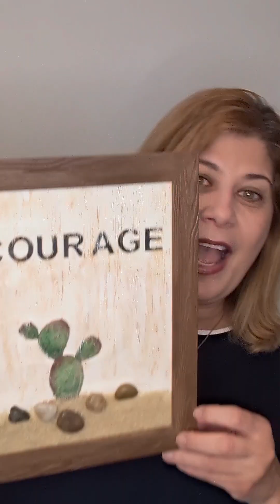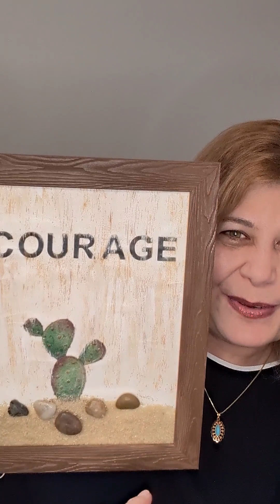The courage to make a decision. Steps to help you get unstuck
If you are feeling stuck and you are in a challenging situation, then the steps mentioned in this video will help you make a decision to get out of the situation that is not serving you well.